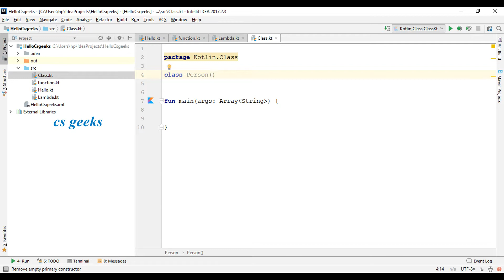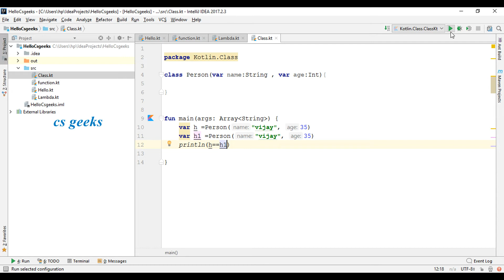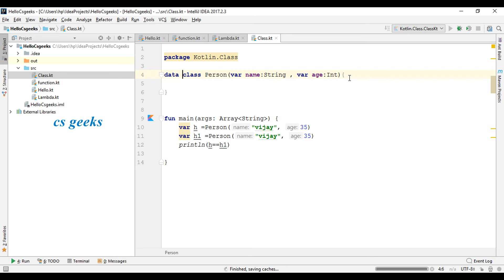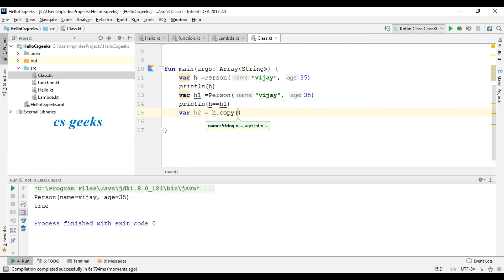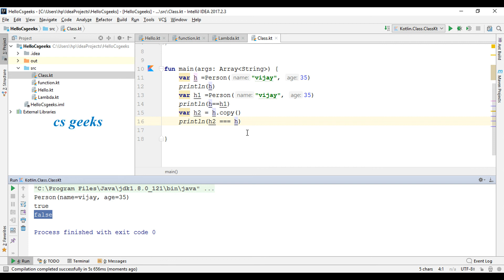Kotlin Tutorial #8 Class ,Constructor and data Class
Programming in Hindi ( हिन्दी) Programming in Hindi (हिन्दी) Kotlin is a concise, easy-to-use programming language from JetBrains that's 100% compatible with Java, and is an
officially supported development language for Android.

 In this course, learn the basics of Kotlin programming and
walks through some of its key features, including operator
overloading, generics, and lambdas